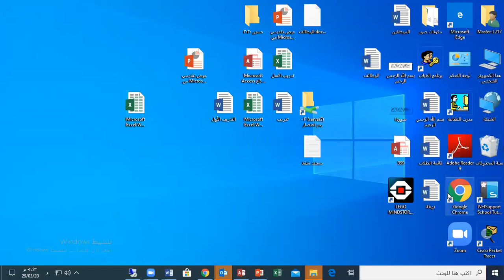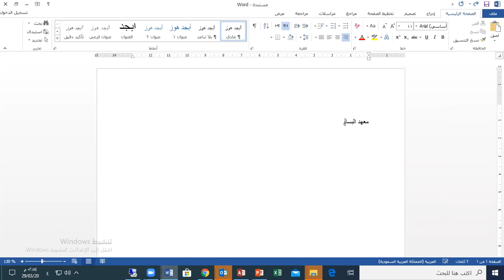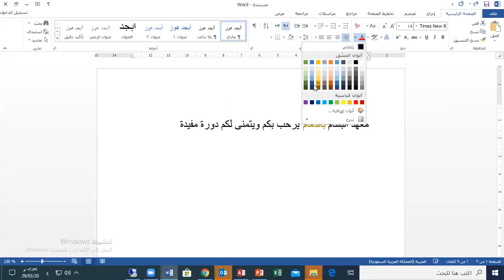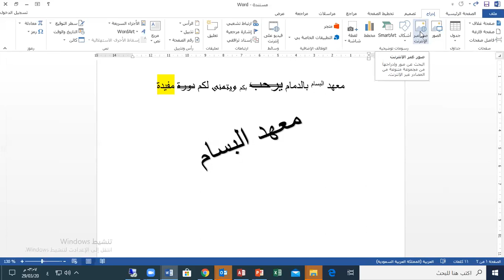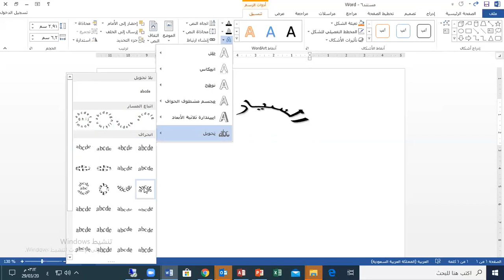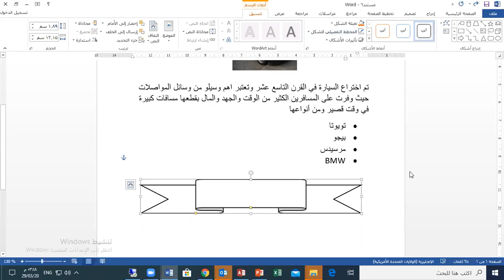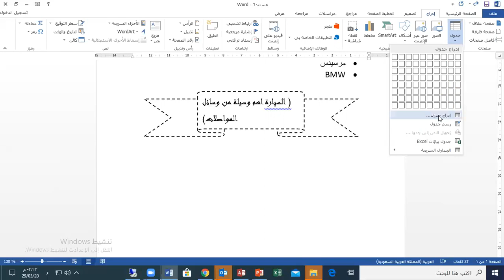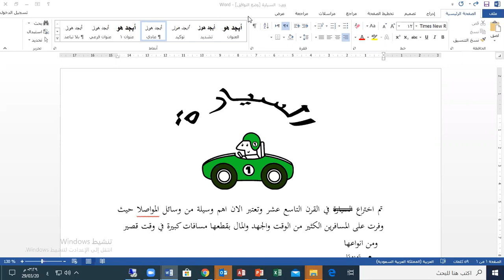المحاضرة الاولى وورد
1 المحاضرة الاولى وورد الاحد 29 مارس دبلوم ربع ثاني مقدمة تطبيقات الحاسب